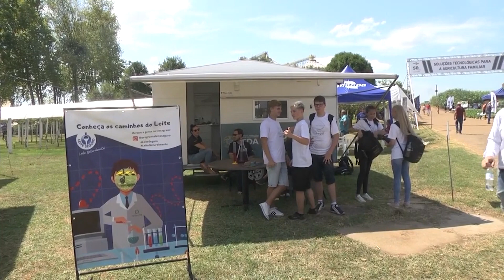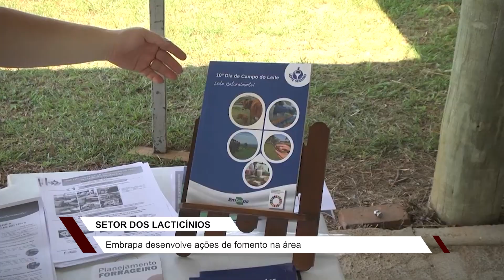Crise no setor de laticínios no RS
Embrapa promove ações para aperfeiçoar cadeia produtiva do leite. Gabriel Haag conversa com Rogério Deretti.